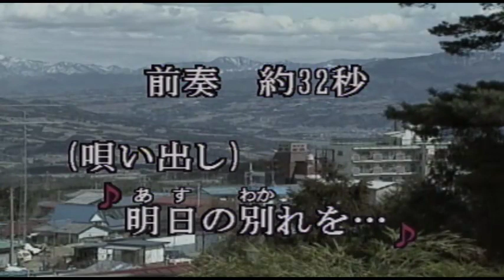（カラオケ）しのび宿 / 篠宮美紀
明日の別れを・・・
›1988年
›作詞：鳥井実　　作曲：市川昭介

明日の別れを 哀しむように
にわかに雨ふるしのび宿
妻あるあなたに 恋をした
運命をどんなに恨んでも
めぐり逢うのが 遅すぎた

ひとつ盃 お酒を注いで
分けて飲みあうしのび宿
あなたがいいよというのなら
私は死ぬまで 日陰でも
耐えて行く気でいたものを

つらい別れになお更燃えて
愛を重ねた しのび宿
あなたの寝息を 聞きながら
このまま一緒に死にたいと
眠れなかった いつまでも